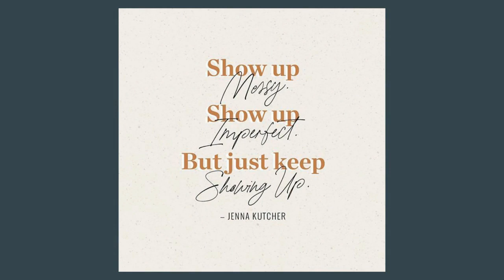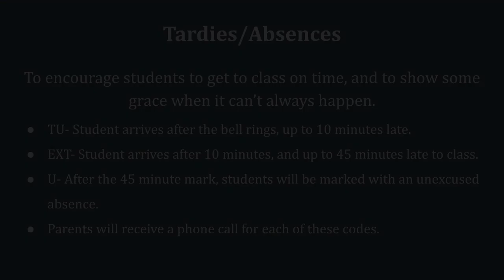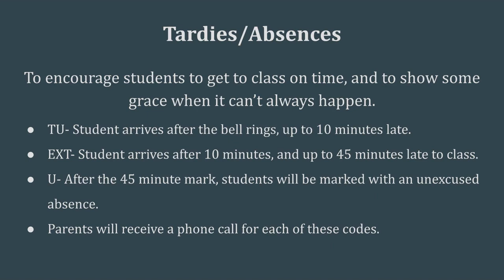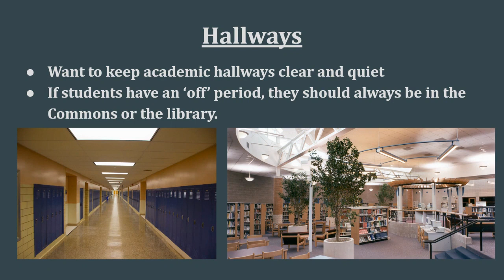Student Attendance - Back to School Night 2023